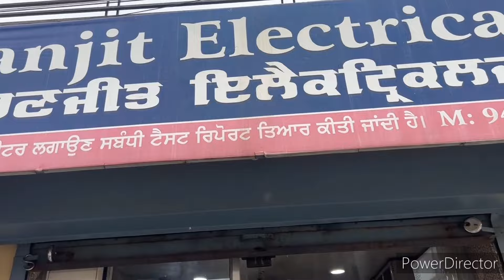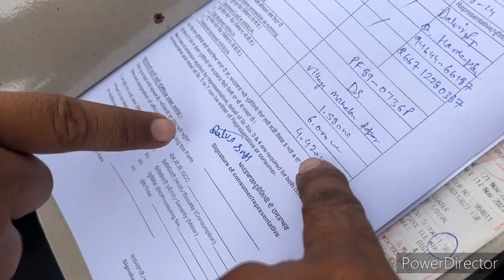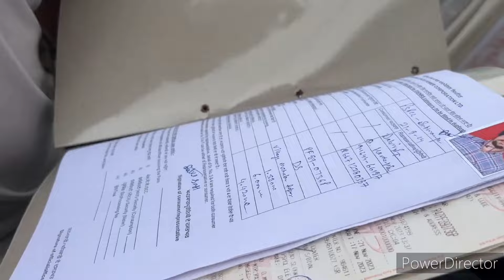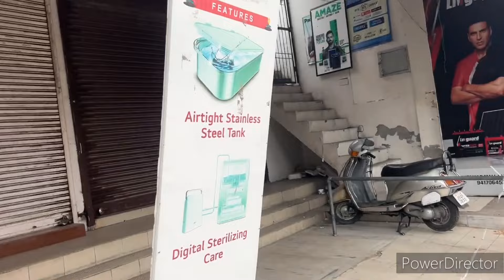ਬਿਜਲੀ ਦਾ ਲੋਡ ਵਧਾਉਣ ਦੀ ਲਾਸਟ ਤਰੀਕ।। ਮੌਕਾ ਹੀ ਸਾਂਭ ਲਿਆ ਅੱਜ ਤਾਂ